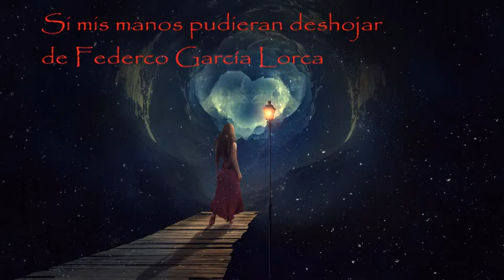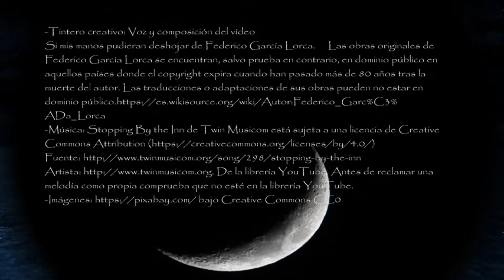Si mis manos pudieran deshojar */(Federico García Lorca)/*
Línea a línea Federico García Lorca, en este bello poema "Si mis  manos pudieran deshojar", nos habla sobre la pérdida del ser amado y la decepción que esto produce.

Locución e interpretación propias
Edición de imágenes propia en Gimp y Blender
de dominio público
Si mis manos pudieran deshojar de Federico García Lorca. Está en dominio público
Artista De la librería YouTube. Antes de reclamar una melodía como propia comprueba que no esté en la librería YouTube.